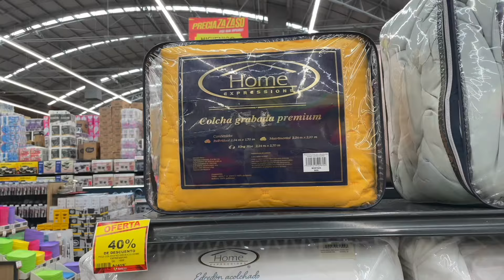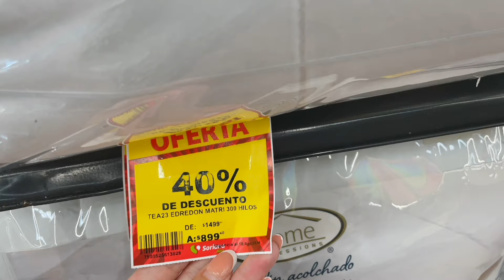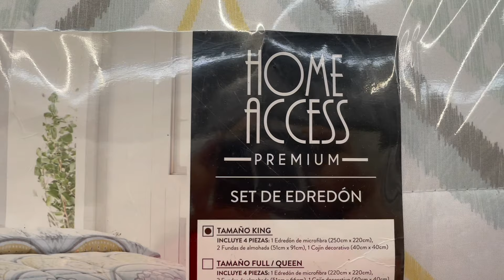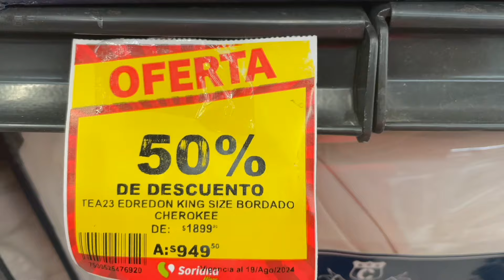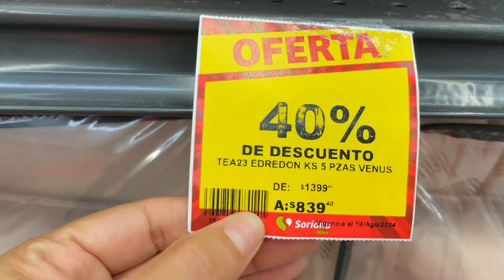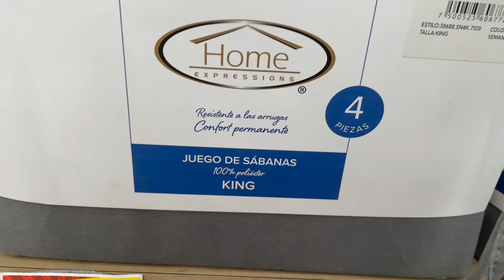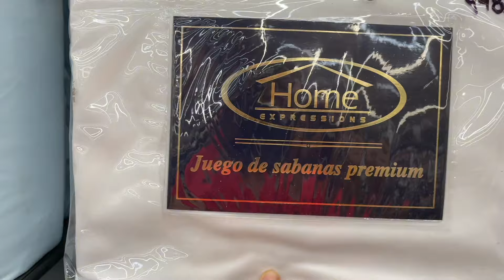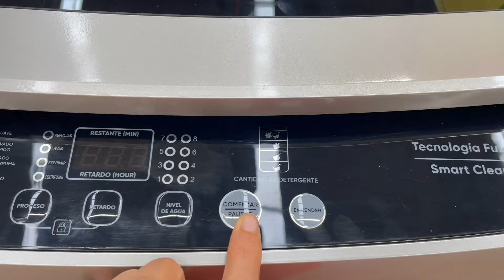OFERTAS EN BLANCOS/ EDREDONES, SABANAS Y MÁS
Dirección: C. Pilares 541, Col del Valle Sur, Benito Juárez, 03104 Ciudad de México, CDMX